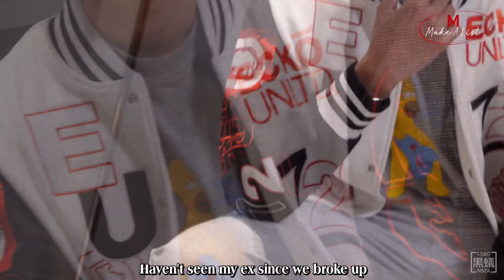MewGulf - Guys My Age (Don't Know How To Love Me)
(Watch in HD & use headphones)

Fandom: MewGulf The Series
Pairing: Mew Suppasit x Gulf Kanawut (MewGulf)
Program: SVP
Song: Guys My Age by Hey Violet (pitch lowered -18% for the video)

(I've wanted to use this song for a while now, but given the beat of the song, it meant that I had to change my editing style. This is my first time trying out this kind of editing style. I hope you guys like it.)